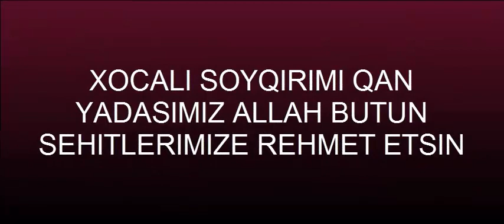AĞCABƏDİ XOCALI FACİYƏSİ ANIM GÜNÜ.26.02.2021